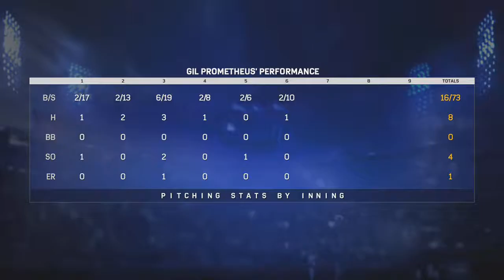Games Rigged l MLB The Show 17 l RTTS l SP Gil Prometheus l Ep 121